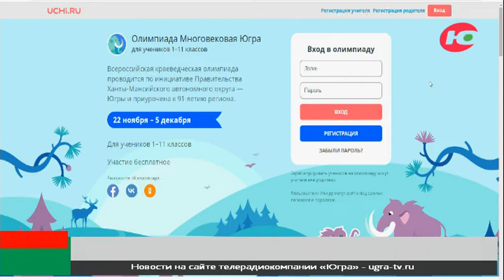Российские школьники участвуют в олимпиаде «Многовековая Югра»